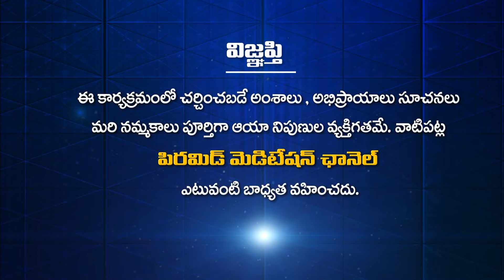కోట్ల రూపాయలు వదిలేసి పత్రీజీ వెంట నడిచారు! | BMS EP 11 | Patriji | Anand Buddha | Dr Shruthi | PMC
కోట్ల రూపాయలు వచ్చే బిజినెస్ లు వదిలేసి పత్రీజీ వెంట నడిచారు! | BMS EP 11 | Patriji | Anand Buddha | Dr Shruthi | PMC

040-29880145